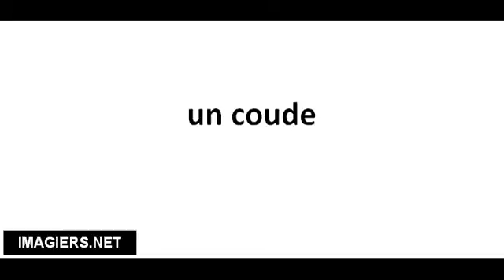Cómo pronunciar un coude